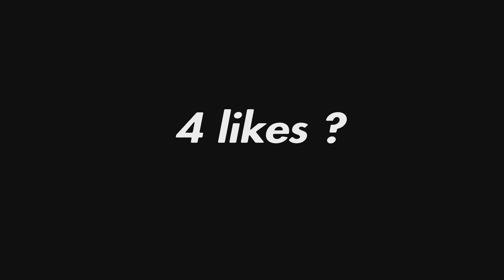PS5 Fortnite Chapter 5 UNREAL RANKED Gameplay (4K 120FPS)